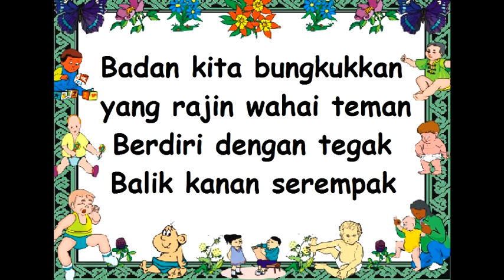lirik ANGKAT KAKI - Lagu Anak - Cipt. .......... - Musik Pompi S.